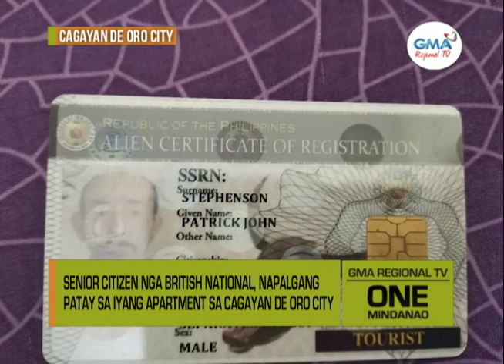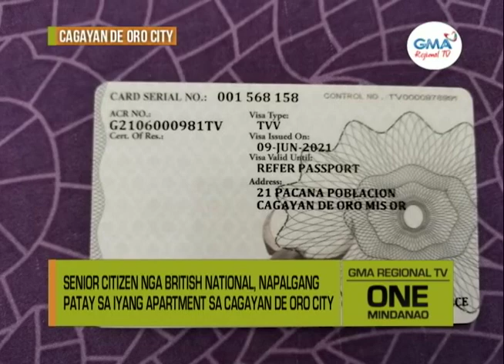One Mindanao: No Foul Play?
Usa ka langyaw nga senior citizen ang napalgang patay sulod sa iyang girentahang apartment sa Cagayan de Oro City.